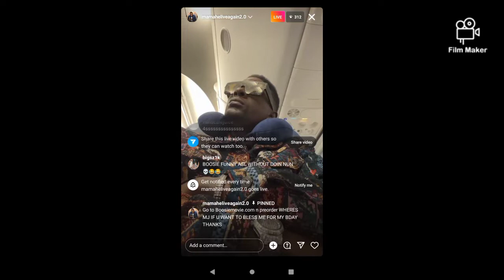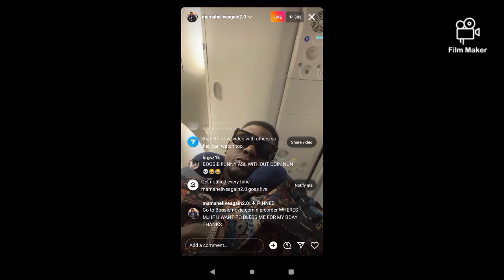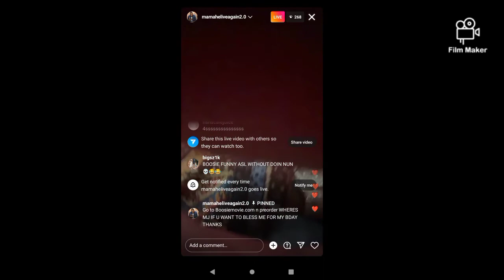Happy birthday boosie on ig live on his birthday boosie estate